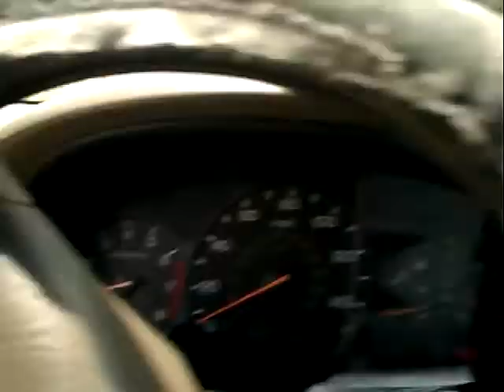LOTES,TERRENOS PARA SU CASA,DE 10.000 FTS SQ ,DESDE $5.000 HASTA $10.000 US